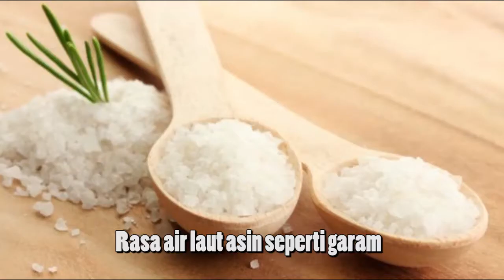Edukasi TK dan PAUD Mengenal Air Laut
Edukasi TK dan PAUD produksi DW Record Kromengan yang di pesan langsung oleh BPPAUD Jln. Gebang Putih no.10
Sukolilo, Surabaya 60117

Yang ingin membuat video profil, video pembelajar seperti di atas langsung hubungi kami ya.